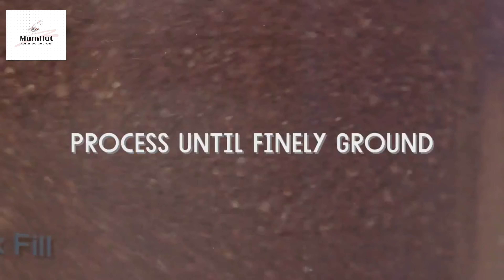Raw Walnut Brownies | Recipes | Secrets to Irresistible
Healthy No-Bake BROWNIES (Vegan, Gluten Free)
Walnut Brownies Recipe
Raw Brownies | Vegan, Paleo, Keto; Oil-Free and Nut-Free options
Why THESE BROWNIES Will Change Your Life (new recipes)
BEST RAW VEGAN FUDGE BROWNIE RECIPE
RAW BROWNIES

🍽️ Welcome to Mumhut: Where Flavor Meets Fitness! 🏋️‍♀️

Indulge in the art of delicious, yet healthy living with Mumhut! 🌱 Join us as we explore a world where taste and fitness go hand in hand, creating a harmonious blend of flavors and well-being.

👩‍🍳 Our channel is your go-to destination for mouthwatering recipes that don't compromise on health. From enticing entrées to delightful desserts, we're here to guide you through a culinary journey that nourishes both body and soul.

🥦 Beyond just recipes, we're all about a holistic approach to wellness. Discover tips and tricks for balanced eating, smart grocery shopping, and cooking techniques that make every meal a celebration of health.